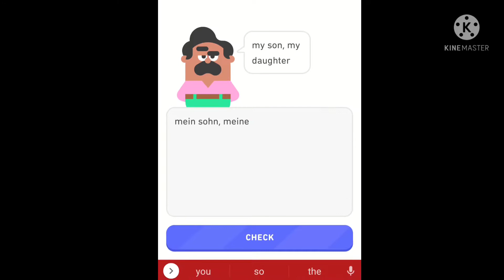Cara mudah belajar bahasa asing/bagi Remaja & Pembina Remaja/ Duolingo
one of the skill that one needs to improve is language skill. Now you can learn another language just by clicking the link below for Duolingo. Duolingo is a learning application for all to learn foreign language include: English, Spanish, German, French, etc.

Salah satu cara utk meningkatkan kemampuan diri adalah belajar bahasa asing.
Utk mempermudah belajarnya, gunakanlah aplikasi belajar dari Duolingo.
Duolingo free, dan kita dapat belajar ratusan bahasa mulai dari Basic hinggah Advance.
bagi Remaja dan Pembina Remaja cocok deh
linknya di sini